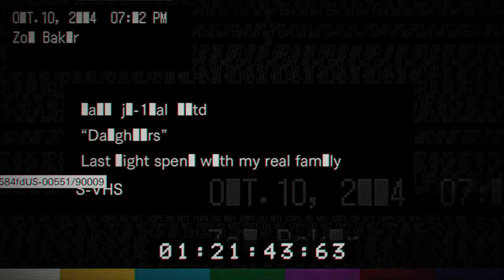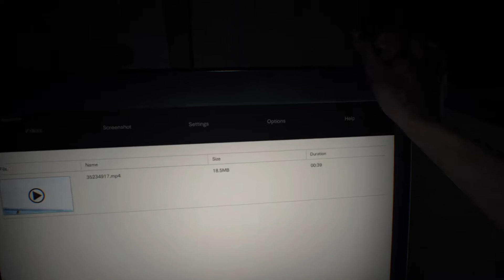Resident Evil 7: Biohazard Bölüm : 1 [ Her Şeyin Başlangıcı ]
Selamlar herkese! Hazır Resident Evil Village ( Resident Evil 8 ) yolda iken hikayeyi pekiştirmek adına bir Resident Evil VII: Biohazard maratonu yapayım dedim. Bu maratonda hikaye ile ilgili çıkmış tüm ek dlc'leri baştan sona kronolojik bir şekilde bir bütün olarak kaydedip kanalıma yükledim. Biraz sohbet tadında, korku ve gerilim atmosferinden hiç bir şey kaybetmeden keyifli bir maraton olmuş oldu benim için. Defalarca bitirmeme rağmen yine fazlasıyla gerdi ve korkuttu Resident Evil 7 beni. Daha önce hiç bitirmeyen ya da izlemeyen kişiler için ilgi çekiciliğini kaybetmeden, akıcı bir şekilde tekrardan bitirdim hikayeyi.

 Resident Evil VII: Biohazard serinin diğer oyunlarından ziyade kurgusu, hikayesi, müzikleri ve gerçeğe en yakın şekilde tasarımıyla beni fazlasıyla etkilemişti bu sebeple de oldukça sevmiştim. Resident Evil 7'nin hikayesi bitmedi Village ile devam ediyor! Resident Evil Village 'a adım adım yaklaşırken gelin hep birlikte Resident Evil 7'nin hikayesine tanık olalım. Şimdiden herkese iyi seyirler!

🕹️ Oynayan: Aykut Yılmaz

🎮 Oynanan Platfrom : Playstation 5

00:00 İntro